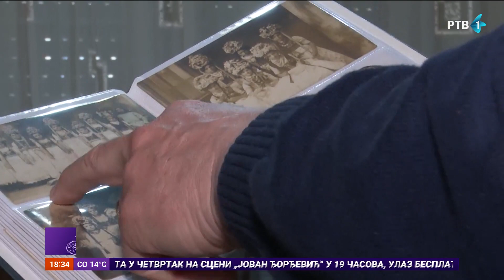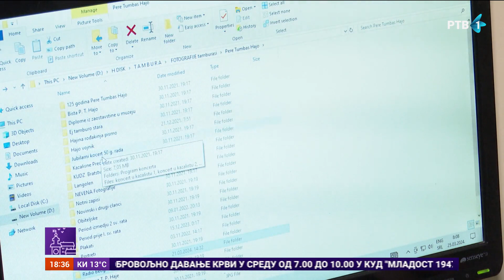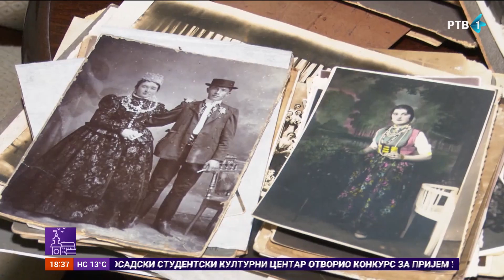Marinko Piuković digitalizovao 20.000 starih fotografija koje svedoče o istoriji Subotice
Ko se još, u eri selfija i storija na društvenim mrežama, seća kako je nekada izgledalo fotografisanje? To je bio događaj za koji se posebno pripremalo, a crno-bele, danas požutele fotografije, svedoče o tom vremenu. Jedan Subotičanin ih već decenijama čuva i digitalizuje, stvarajući svojevrstan legat tamburice i narodne nošnje.